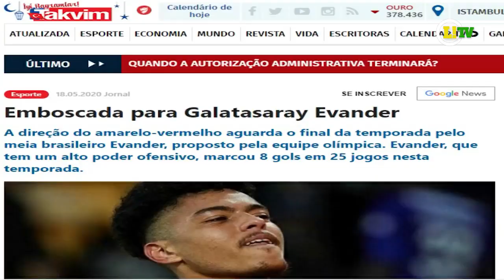⚽ Os ótimos números de Evander pelo Midtjylland, da Dinamarca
Ex-Vasco, Evander vinha sendo um dos destaques do Midtjylland, líder do Campeonato Dinamarquês, que volta a ter vola rolando nesta sexta-feira, dia 29 de maio. O meia é um dos principais artilheiros e garçons do time e da competição, e pode ser negociado na próxima janela.